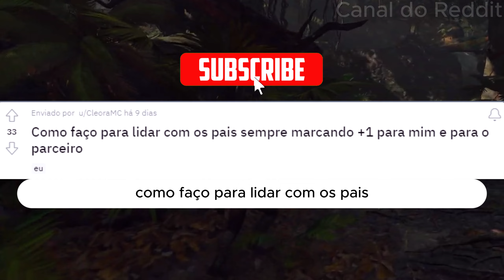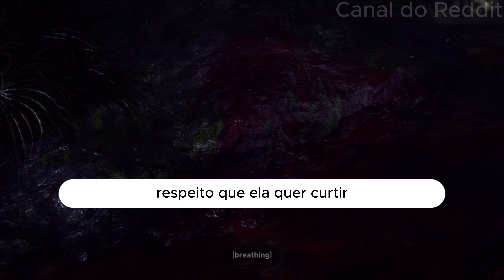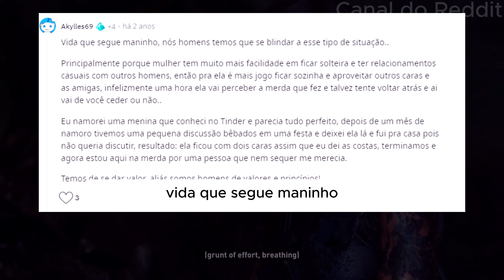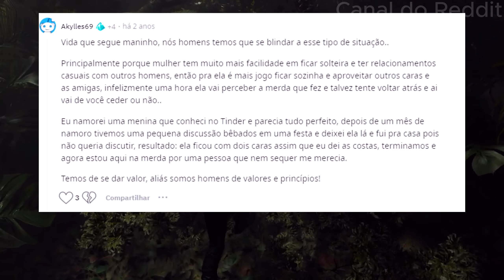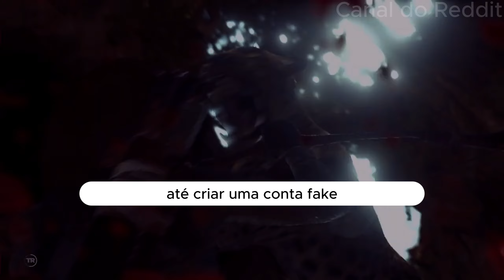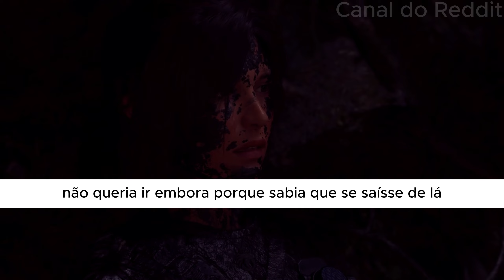Ainda gosto da minha ex ficante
00:00 Intro
00:14 Como faço para lidar com os pais sempre marcando +1 para mim e para o parceiro?
04:17 Mulher rude fica sem dentadura.
06:57 O match kinder ovo (que vem com surpresinha)
13:30 Ainda gosto da minha ex ficante
19:34 Final

Canal do reddit
Canal do reddit
Canal do reddit

Canal INSANO criado com o intuito de mostrar HISTORIAS, CONTOS, RELATOS REAIS DO REDDIT, como o AskReddit, EntitledPeople e outros. CONFISSÕES e casos interessantes das COMUNIDADE.

ESCREVA  suas opiniões e relatos na aba de comentários .